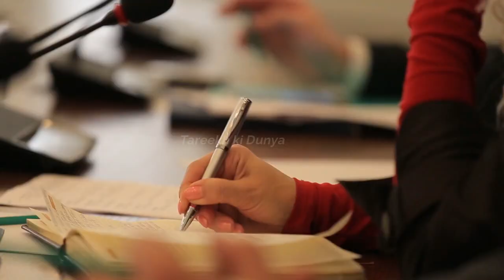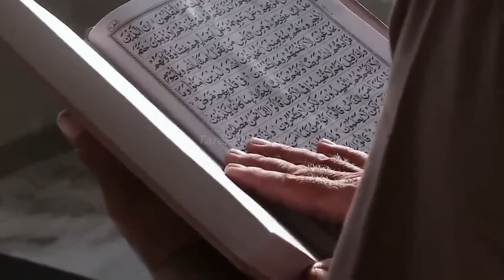Muhammad Bin Mursal Last Meeting With Mother Before Death |Real Story Of Saudi Arabia Law